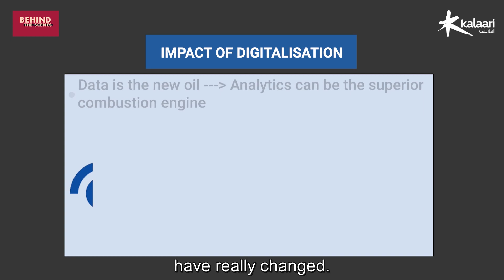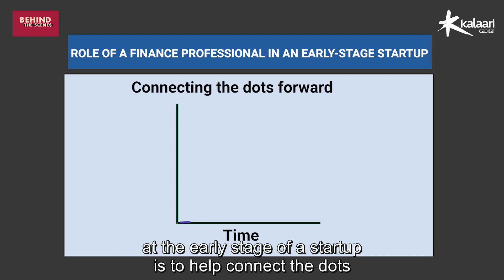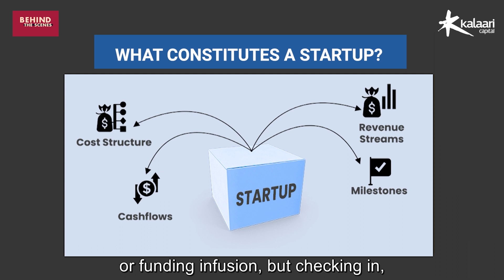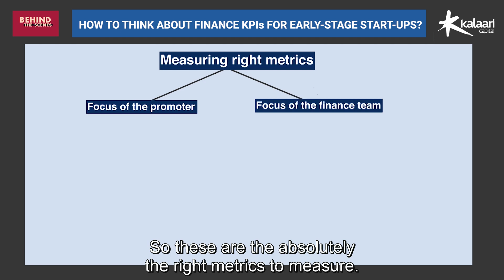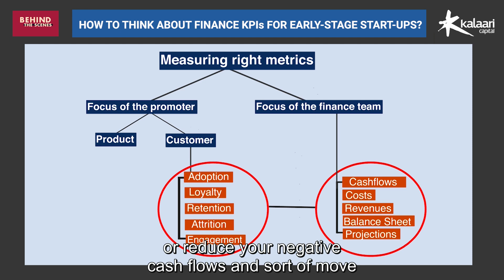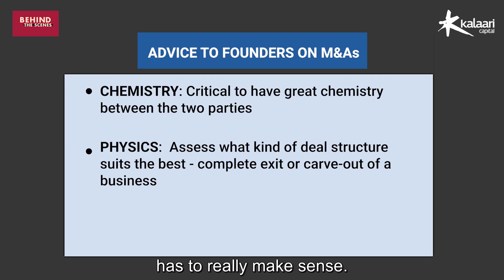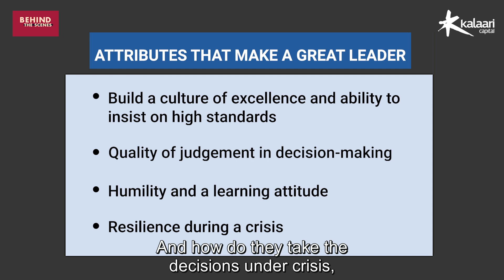Behind The Scenes | Raghava Rao, VP & CFO, Amazon India, on hiring the right finance team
A finance partner is the most critical hire for any startup, yet most founders falter when it comes to hiring the right finance team.

In our latest episode of Behind The Scenes, Raghava Rao, VP and CFO, Amazon India, shares his thoughts on the vital role a finance team can play in early-stage startups and in building the business vision.

Here are some of the key points we cover:
1. Impact of digitalization for a financial professional
2. Advice to founders on key finance KPI’s and business metrics
3. Attributes that make a great leader and a team
4. Potential conflicts that can arise for a CFO

When it comes to startups, there is no fast track to success. Almost all startup teams go through a variety of crises and challenges Behind The Scenes. Having been a part of many startup journeys over the last decade at Kalaari, we believe that there are valuable lessons to be gained from the journeys of others. These episodes from Kalaari come from our continued commitment to empower and encourage entrepreneurship.

Some of our recent episodes that you may like:
1. Divya Gokulnath on rethinking education with technology
2. Nischal Shetty on building and scaling products
3. Shamik Sharma on building for scale from first principles